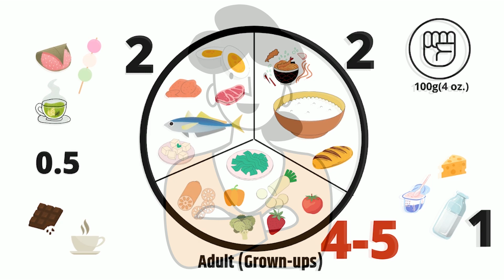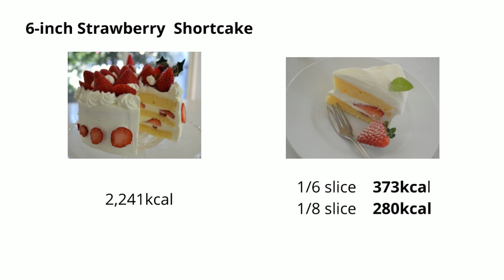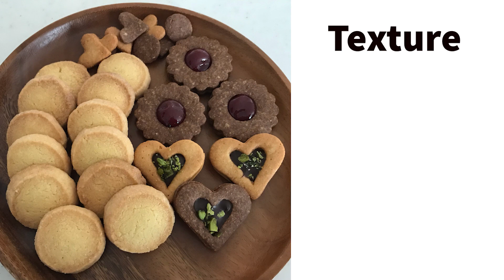DAY 17 | SNACK HACKS - Japanese vs American | Happy Eating Challenge 2022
Today I'm going to talk about SNACK HACKS.

As you know, I love sweets, and I eat them every day.

I know it's not healthy at all, but I don't want to restrict myself from the cakes and sweets that I love so much.

I define cakes and sweets as nutrition for my soul.

It's like fuel to keep going.

But keep in mind, it should be in a small amount.  And eat mindfully.

Please join the HAPPY EATING Facebook Group to share your food with me and our friends in this beautiful community!